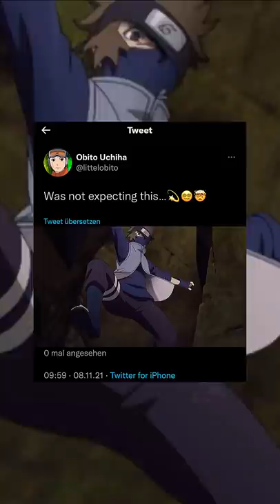Was not expecting this...💫😵‍💫🤯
Song: Sam Tinnesz - Play With Fire feat. Yacht Money